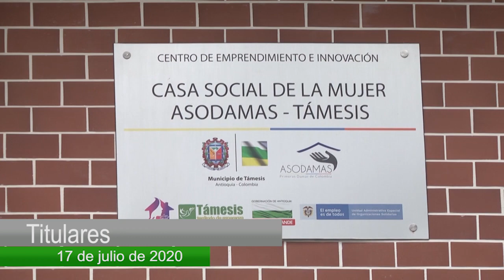Titulares Informativo 17 de julio 2020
No te pierdas el Informativo Támesis TeVe todos los viernes a partir de las 8:00 de la noche.
Támesis TeVe Contando lo que Somos.